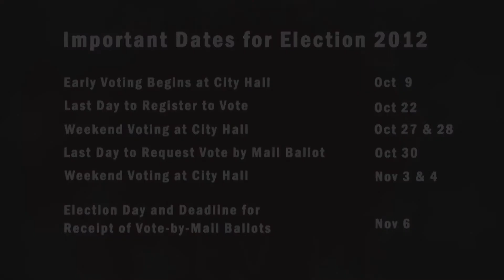Julian Davis -SF Votes 2012